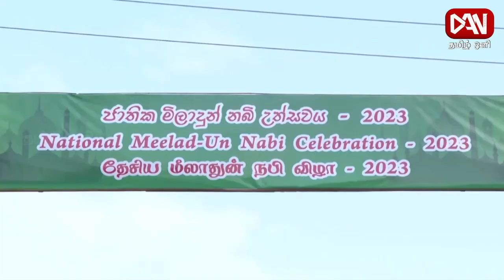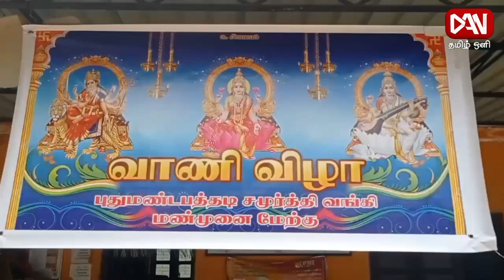டான் தமிழ் ஒளி காலை 08.30 மணி பிரதான செய்திகள் | 23.10.2023